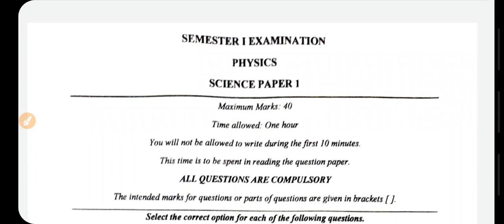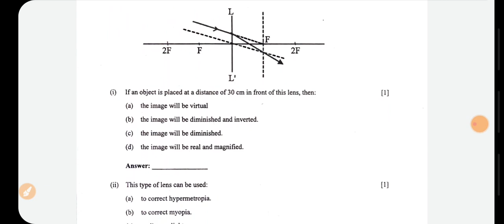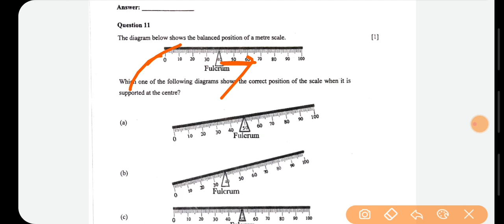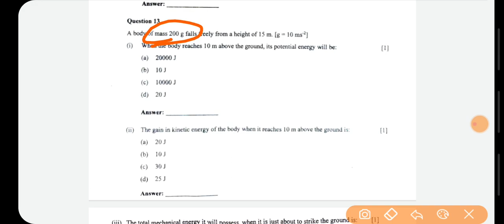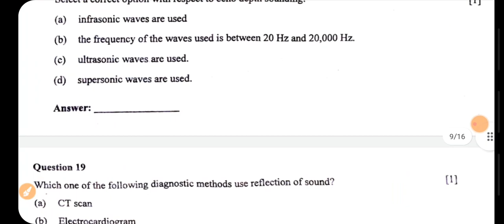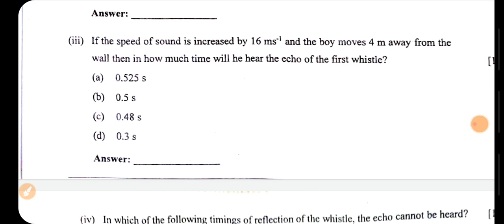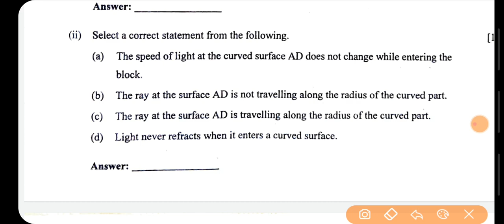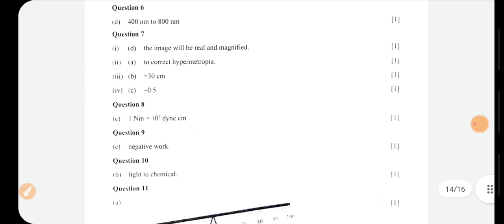ICSE Class 10 Physics Answer Key | Physics Answer Key Semester 1 Exam